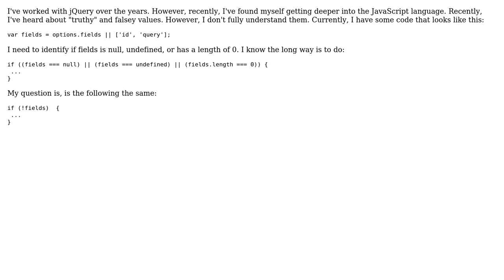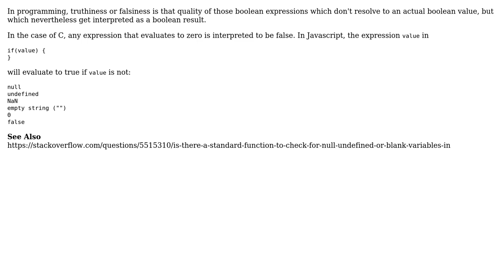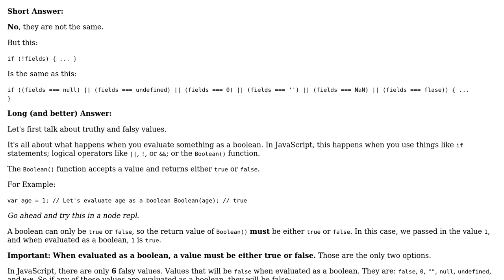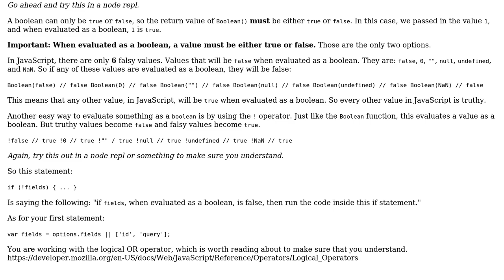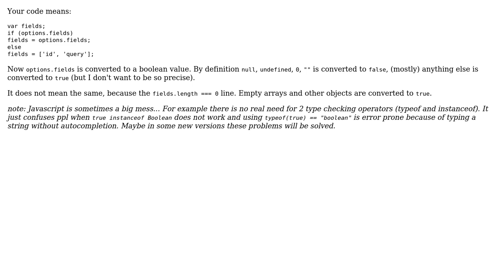Software Engineering: Falsy values vs null, undefined, or empty string (4 Solutions!!)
Software Engineering: Falsy values vs null, undefined, or empty string

With thanks & praise to God, and with thanks to the many people who have made this project possible! | Content (except music & images) licensed under CC BY-SA | Music | Images & others | With thanks to user user687554 user Sam user Robert Harvey user Nicolas user inf3rno user apsillers and the Stack Exchange Network Trademarks are property of their respective owners. You are responsible for your own actions.